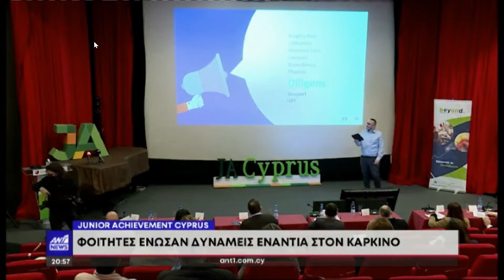Αναφορά στο Κεντρικό Δελτίο Ειδήσεων του ΑΝΤ1 για το Πρόγραμμα του JA Cyprus Beyond 05.02.2022